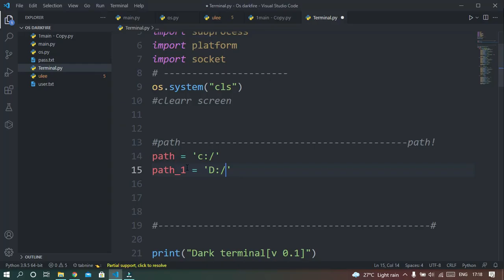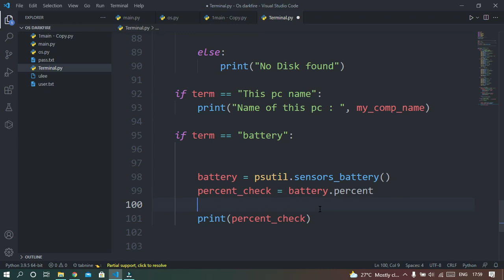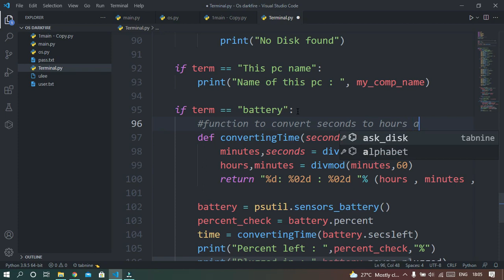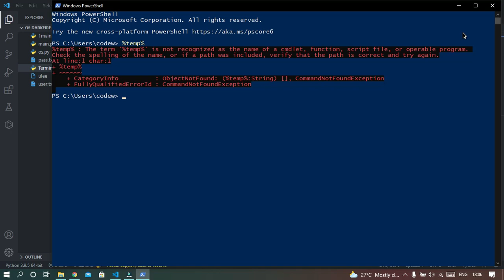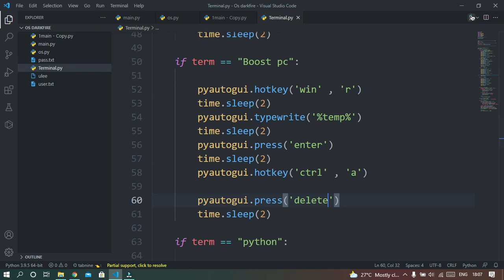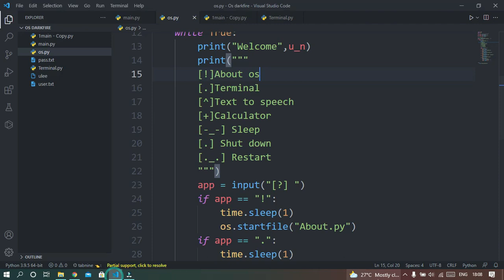Working on terminal in python with source code || making an os part 3